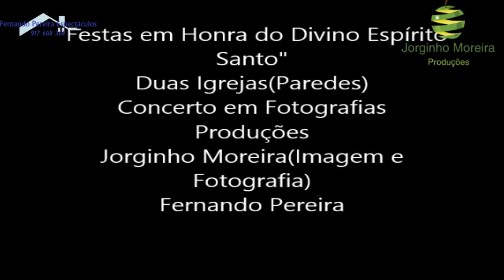Santamaria Duas Igrejas Paredes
"Festas em Honra do Divino Espírito Santo"
Duas Igrejas(Paredes) este Fim de semana com Produção empresário Espetáculos Fernando Pereira Fotografia Imagem Jorginho Moreira
Duas Igrejas Paredes
Exclusivo